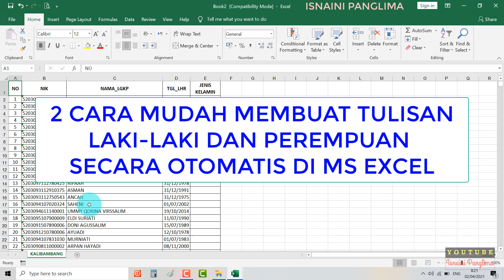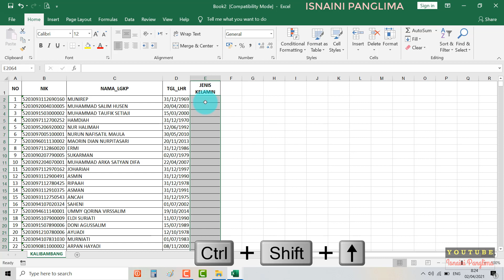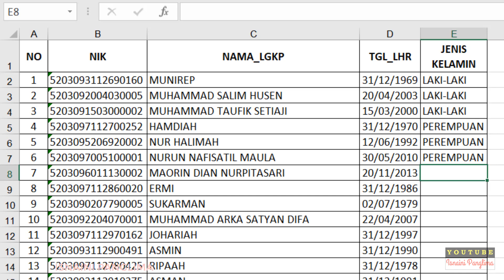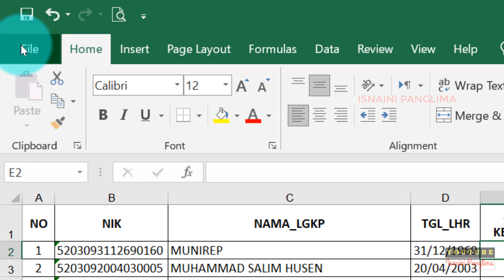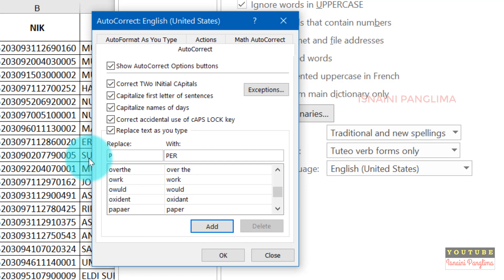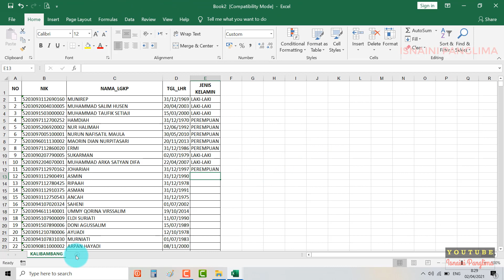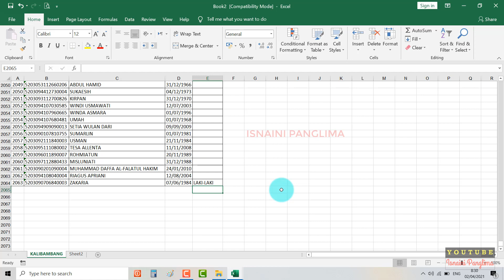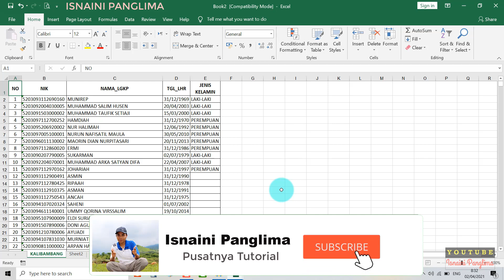2 Cara Mudah Membuat Tulisan Laki Laki dan Perempuan Secara Otomatis di Ms Excel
2 Cara Mudah Membuat Tulisan Laki Laki dan Perempuan Secara Otomatis di Ms Excel
adalah video tutorial tentang belajar excel yaitu cara membuat tulisan otomatis di microsoft excel dengan menggunakan formula excel sehingga bisa mempercepat pekerjaan kita.